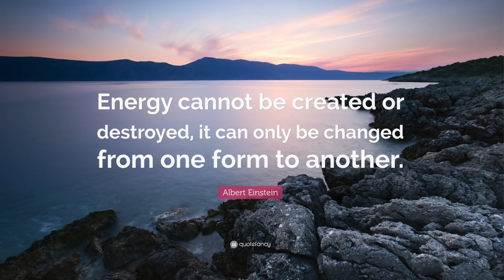Semen Retention Is Bullsh*t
As many men know, sexual energy can be a powerful, all-encompassing beast. But today I explain why Semen Retention Is Bullsh*t

Semen retention is something that high-level professional athletes have practiced for a long time. Do you think Tyson would have bit Holyfield’s ear off if he had masturbated right before the fight? I seriously doubt it.

The number one biologically hard-wired task that all mammals seek is reproduction. If your body thinks that you are already doing fine in the sex category (because you are ejaculating often), then it doesn’t stay motivated to conquer life/accumulate resources/get a mate/etc.

By refraining from ejaculating for a lengthier period of time, your testosterone (i.e. aggression) levels get a boost and you’re more likely to dominate whatever task you’re tackling.

There is a drop in testosterone levels immediately following an ejaculation which makes your mojo drop. Testosterone is present in both men and women and is largely responsible for sexual desire and aggression.

⏰TIMESTAMPS⏰